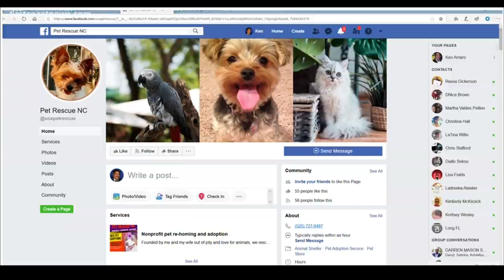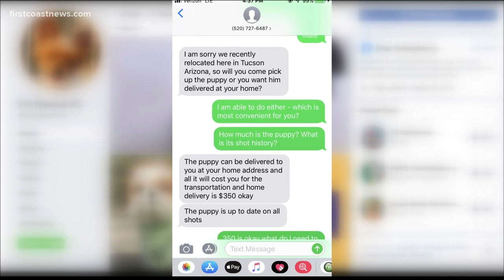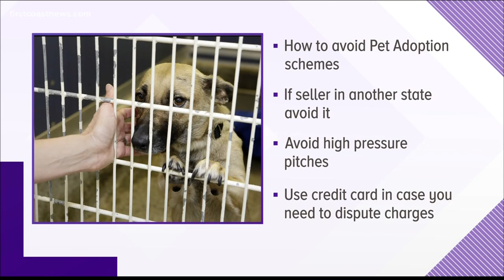Jacksonville pet owner falls victim to internet pet adoption scam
Pet Rescue NC told her it would refund her money, then it refused.